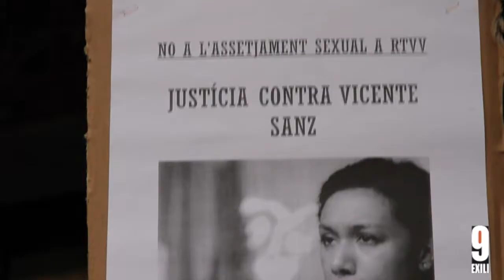Cas Sanz. Memòria d'un abús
El qui fora cap de Recursos Humans i, posteriorment, Secretari General de RTVV fou denunciat per assetjament sexual per tres treballadores. Han passat 3 anys, les tres treballadores estan al carrer, despatxades per l'ERO i Vicente Sanz s'ha jubilat  com un treballador més. Despús demà 2 d'octubre, Sanz declara al jutjat de Paterna dies després que l'empresa RTVV haja estat declarada responsable civil subsidiària en el cas. Amb aquesta declaració finalitza la instrucció del Cas Sanz. Aquesta declaració es coneix en termes judicials com "indagatoria", és a dir, li recorden que està processat per tres delictes d'abusos sexuals continuats, amenaces i assetjament sexual.